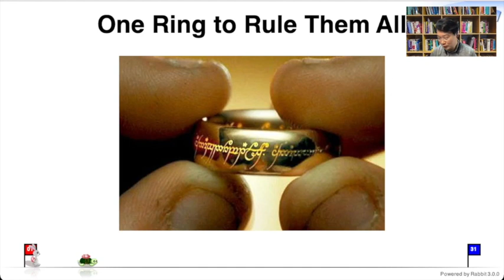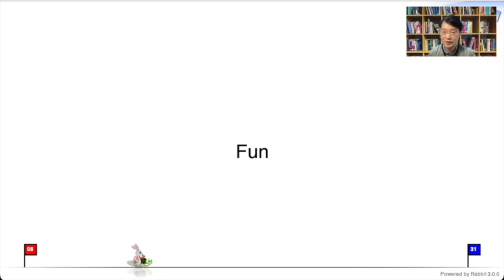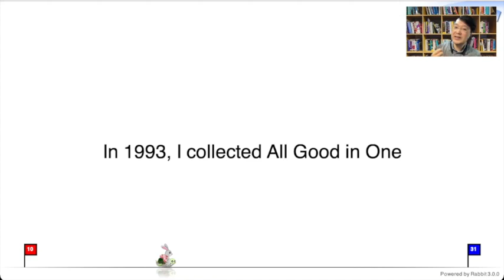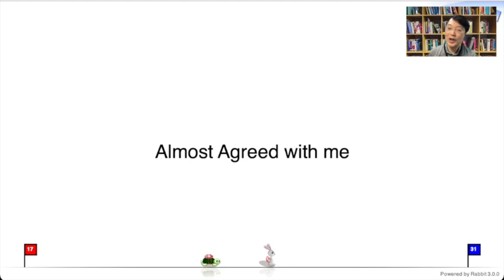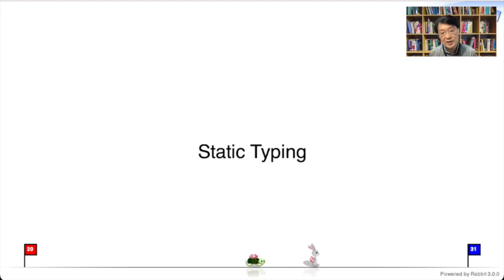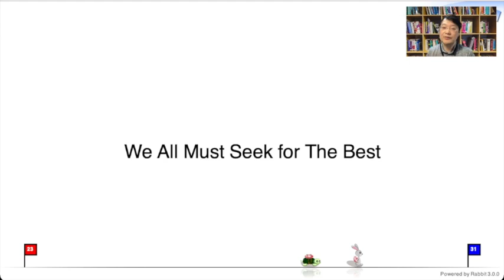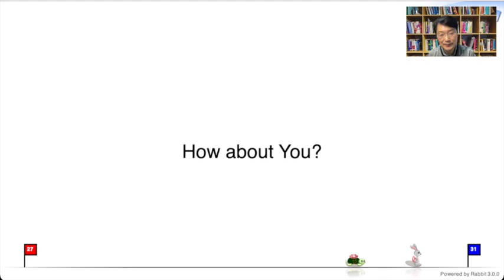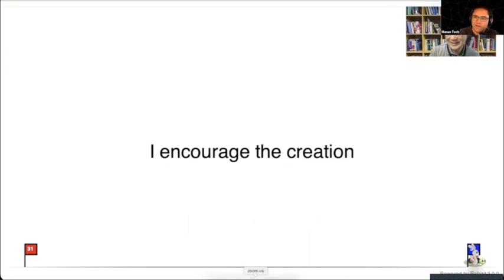Yukihiro "Matz" Matsumoto - Pushing boundaries | Crystal 1.0 Conference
Matz, creator of the Ruby programming language, talks about pushing the boundaries of language design.